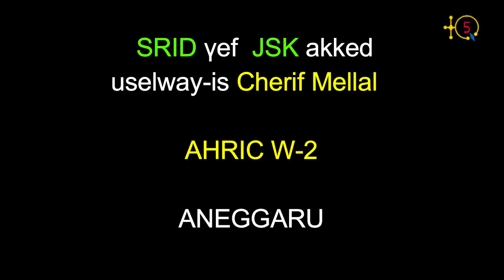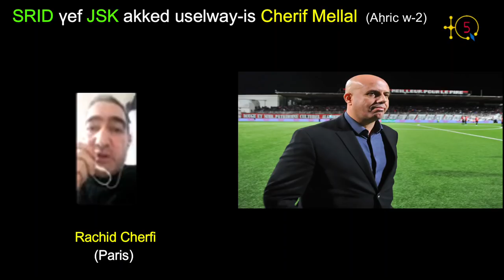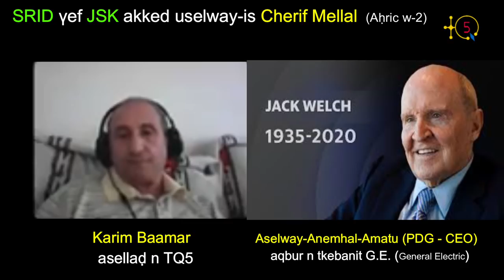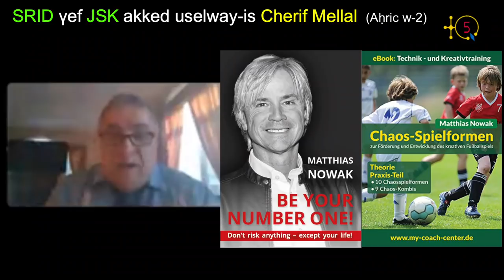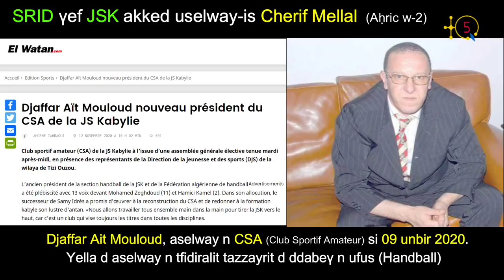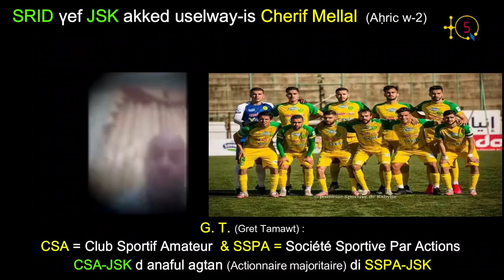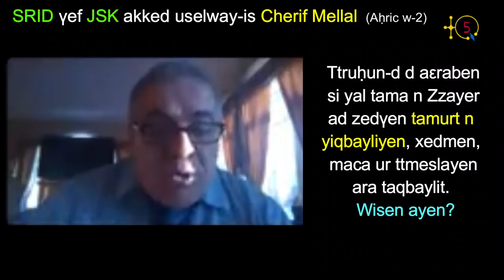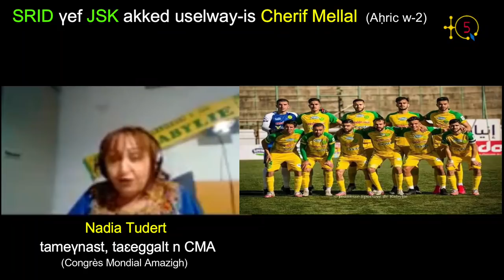Cherif Mellal met la lumière sur certains points non encore compris par une partie des supporters.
Dans cette 2ème partie de la rencontre avec Cherif Mellal, président de la JSK, il a répondu à toutes les questions posées par les admirateurs du club phare de la Kabylie.

TQ5 Media